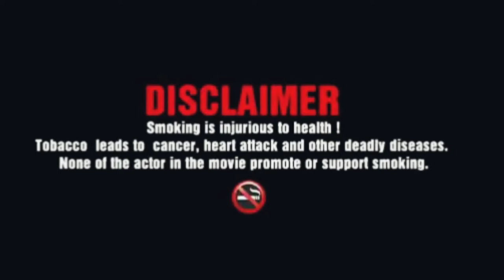POGARU Video Song | Sagar Mohanty | By Kamala Kanta Jena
Dance Video😎✌️

Love for South🙏❤️😘